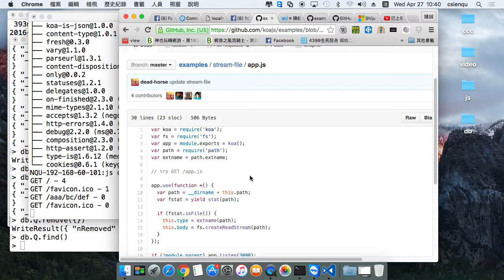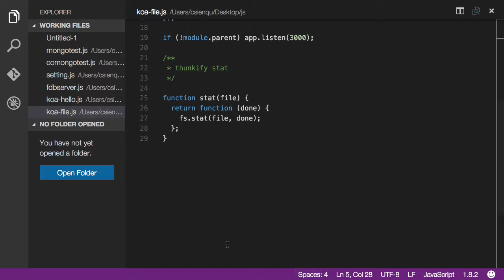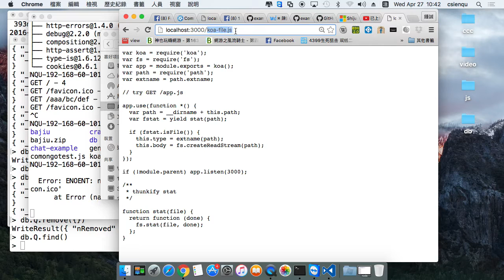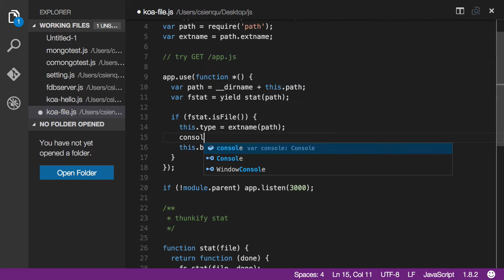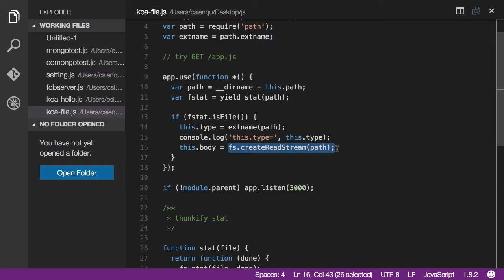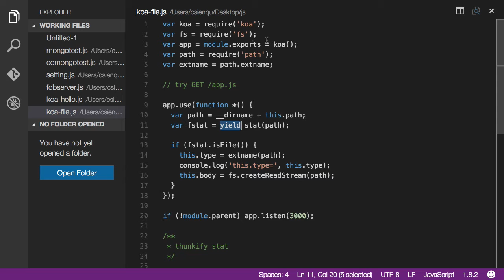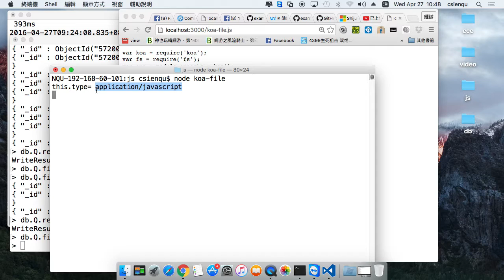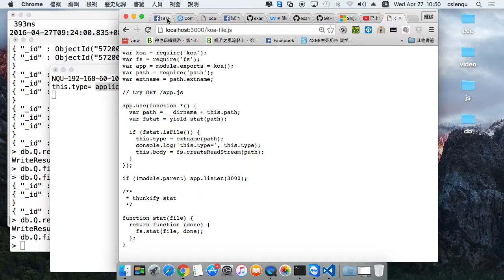koa 的檔案串流範例